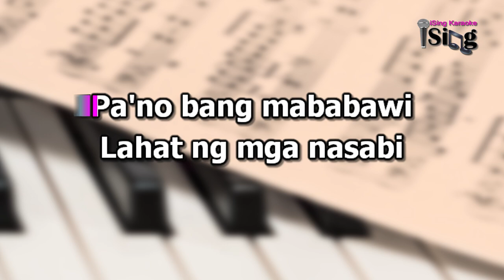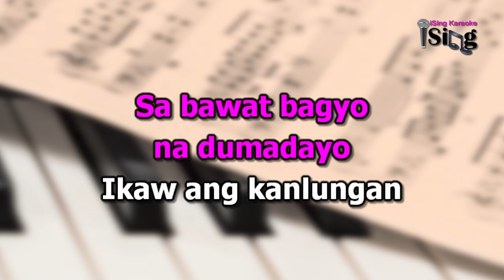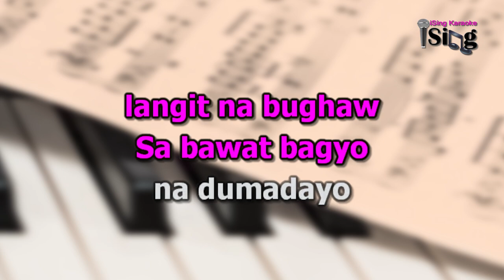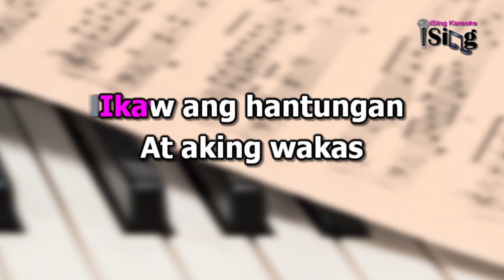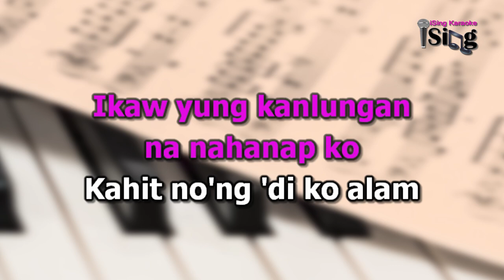KUMPAS - HD KARAOKE in the style of MOIRA DELA TORRE